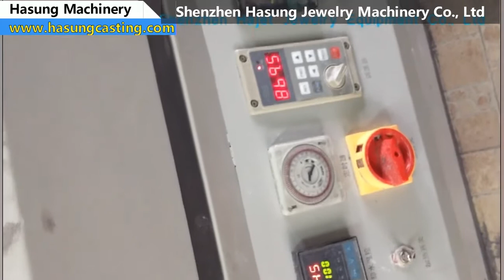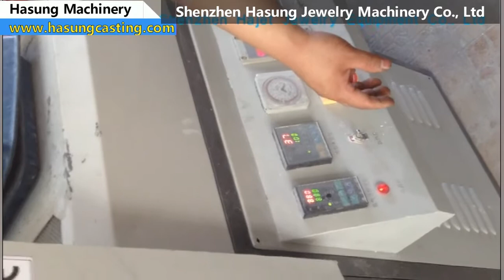HS-1139 /HS-1142 Chain soldering furnace Annealing Tunnel Furnace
Basic information of the machine:
Voltage: 380V, 50/60Hz, 3 Phase; Power: 16KW
Outside dimension: 300 * 50 * 130cm
Weight: approx. 500/800kg; Furnace length: 3 /4meters.

Hasung Jewelry Machinery Factory is one of the largest and most experienced jewelry casting & melting companies in China.

We have all kinds jewelry making machines,such as, melting furnace, casting machine, chain making machine.